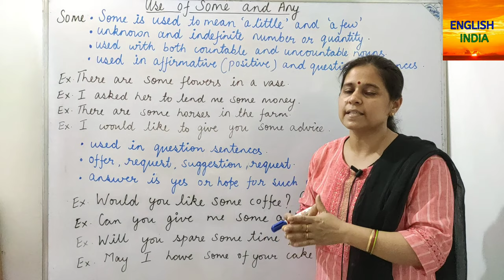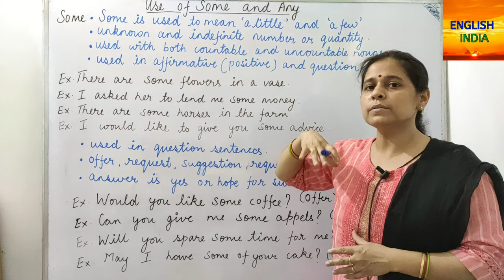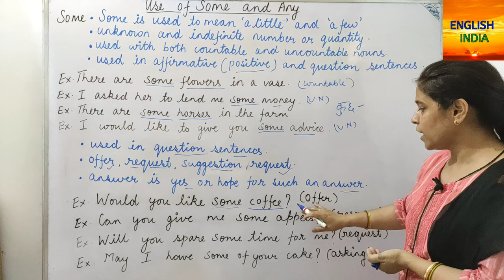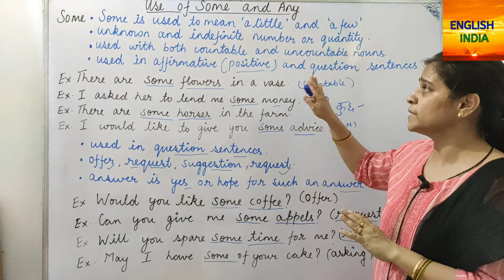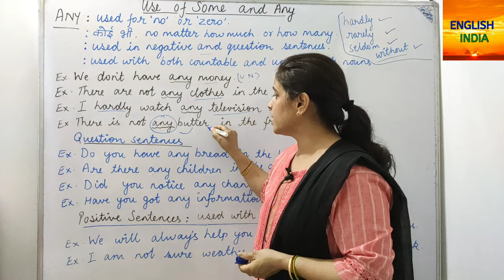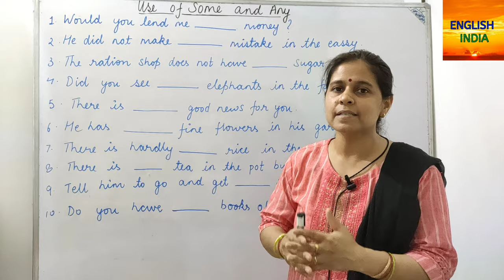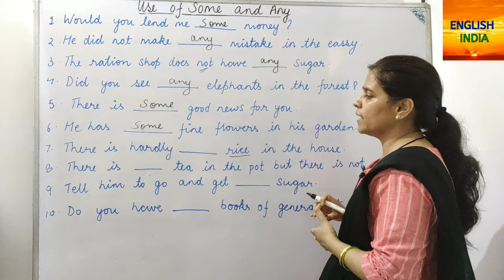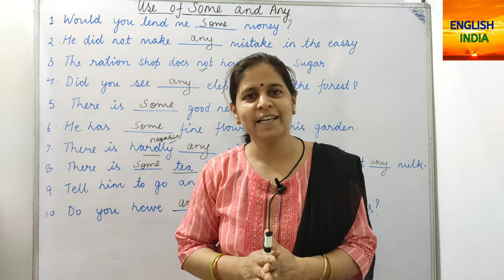Basic English Grammar | Difference Between Some and Any | With Exercise | Best Explained in Hindi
basicknowledge English Grammar | Difference Between Some and Any | With Exercise | Best Explained in Hindi

Keep Learning!!